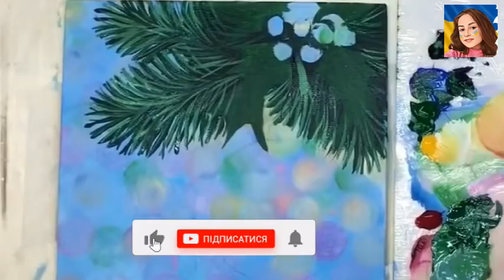СТАРИЙ РІК МИНАЄ (НІНОЧКА КОЗІЙ)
Старий рік минає,
Старий рік минає,
Новий наступає,
Новий наступає.
Старий рік минає,
Новий наступає,
Новий наступає.

Прощай, старий роче,
Прощай, старий роче,
Ми тебе не хочем,

Ми хочем нового -
Ми хочем нового -
Спаса Рожденного,
Спаса Рожденного.
Ми хочем нового -
Спаса Рожденного,
Спаса Рожденного.

А він буде кращим,
Принесе нам щастя,
Принесе нам щастя.
Принесе нам щастя,
Принесе нам щастя.

І миру на світі,
Здоров'я всім дітям,
Здоров'я всім дітям.
Здоров'я всім дітям,
Здоров'я всім дітям.